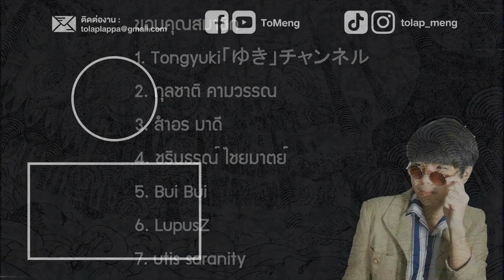8 ตัวละคร ก้นหอยมรณะโคตรหลอน !! | อิโต้ จุนจิ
➤ Instagram พี่มีนา : 25mena
➤ Instagram ของผม  : tolap_meng
➤TikTok ของผม : tolap_meng
➤TikTok พี่มีนา : 25mena